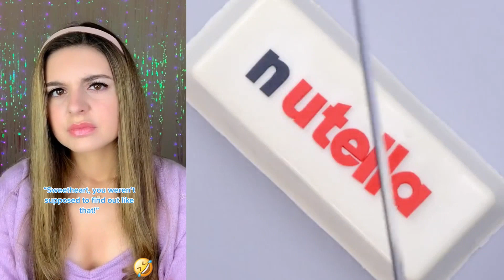🍭🍂 Text To Speech 🍭💹 Best POVs Storytime || @Brianna Mizura || POVs Tiktok Compilations 2023 #1